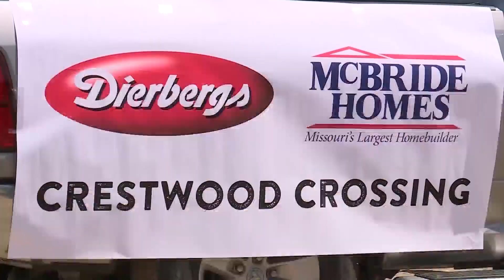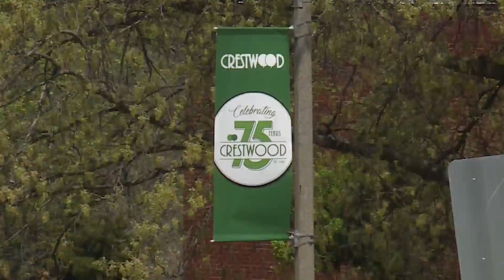NAACP sues Crestwood to block use of tax incentives on mall site development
The St. Louis County NAACP is suing the city of Crestwood over its redevelopment of the old Crestwood Mall. The lawsuit is seeking to block Crestwood from using millions in tax incentives on a retail center anchored by a Dierberg's grocery store at the former mall site. It's asking the court to declare a TIF void for the development.